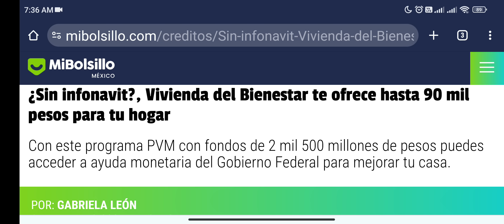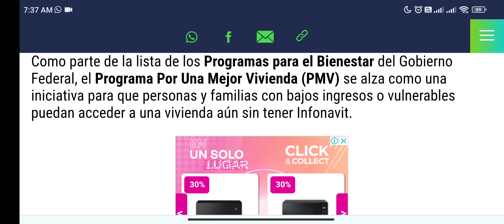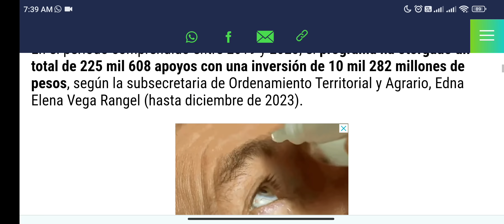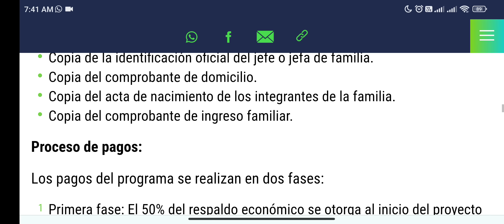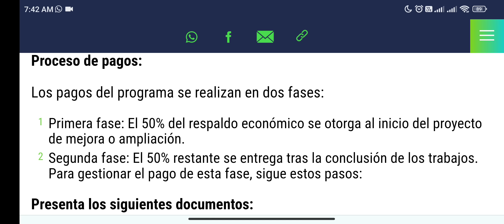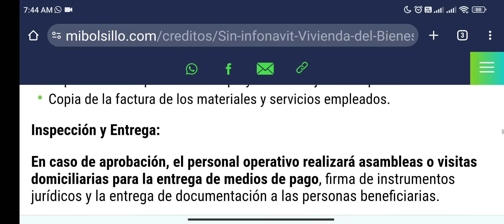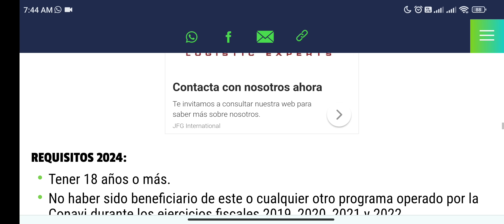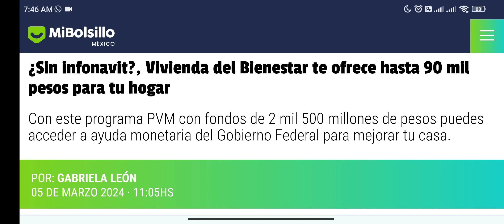🥊VIVIENDA BIENESTAR $90,000 Y $35,000 EDAD 18 AÑOS REGISTRO Y REQUISITOS FÁCIL Y RÁPIDO AQUÍ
NUEVO APOYO VIVIENDAS BIENESTAR $90,000 Y $35,000 REGISTRO Y REQUISITOS 18 AÑOS EDAD.